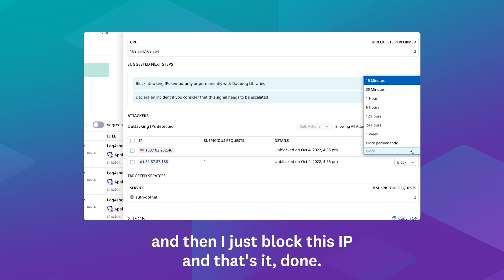How Complyt used Datadog to block attacks and mitigate security risk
Learn how the team at Complyt was able to leverage insights from Datadog Application Security Management (ASM) to restructure their network topology to restrict unauthorized access to critical resources.